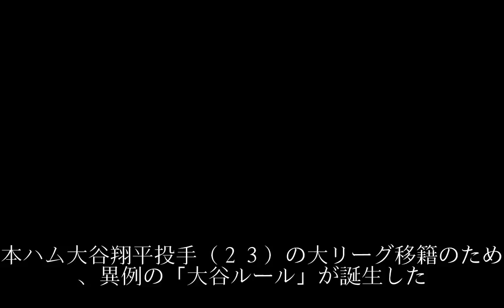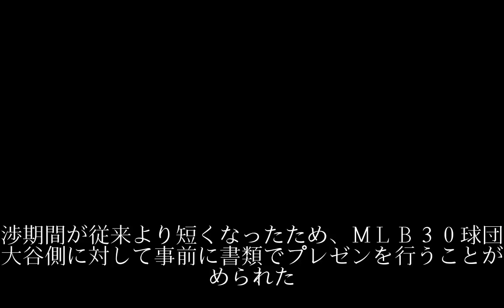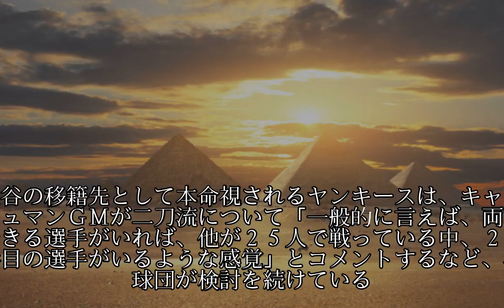大谷12月23日までに球団決定 交渉期間９日短縮